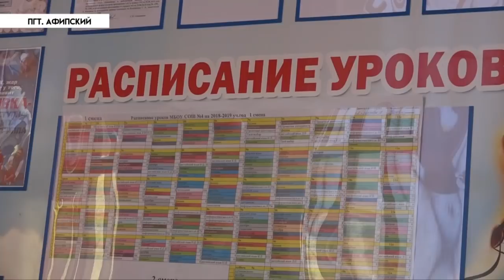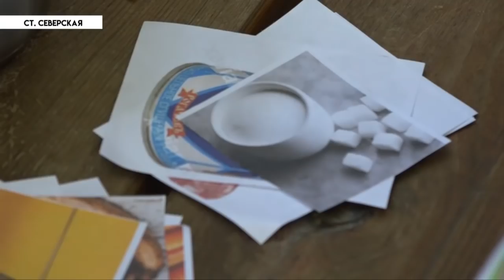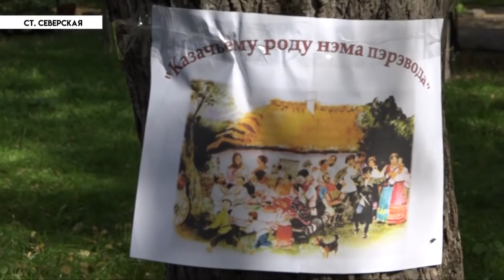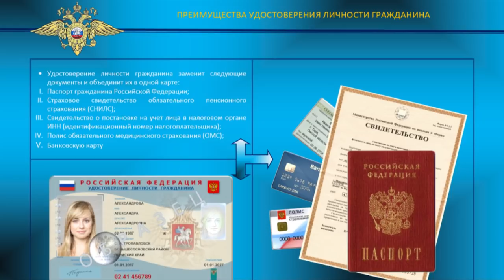А все потому что кто то слишком много ест и новости сверского района